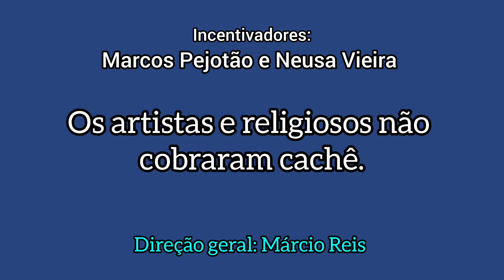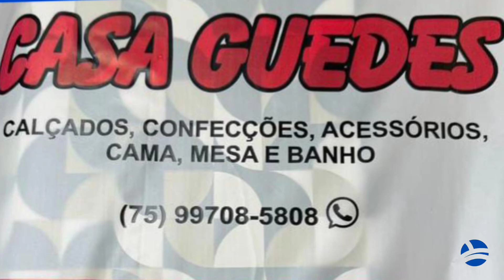Jajah Nascimento canta no MISTURA de RITMOS, show beneficente, em Maragojipe.